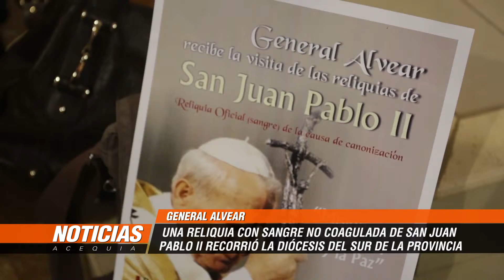Un reliquia de San Juan Pablo II recorrió la Diócesis del Sur de Mendoza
Una reliquia con sangre no coagulada de San Juan Pablo II, el papa que fuera canonizado poco tiempo atrás está recorriendo Latinoamérica y en este peregrinaje llegó hasta la Diócesis de San Rafael para recorrer todo el sur mendocino. en la Parroquia Sagrado Corazón de General Alvear dialogamos con las responsables del paso de esta reliquia por Mendoza.